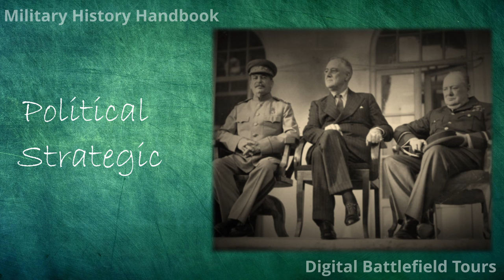Tactics vs. Strategy: Levels of War Explained - Military History Handbook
This episode of the Military History Handbook delves into the theory of  'Levels of War' to explain the differences between tactics, operations and strategy, as well as explore some minor levels in between. The Allied invasion of Normandy in 1944 is used to illustrate these levels with a practical example.

The Military History Handbook is a beginner's guide to military history. Theory, terminology and more are explained in compact videos.

Further Reading:

Joint Publication 1, Doctrine for the Armed Forces of the United States (March 2013, incorporating change 1 July 2017), Chapter I, Section A.

Clifford Rogers, ‘Strategy, Operational Design, and Tactics’, International Encyclopedia of Military History (2006).

Martin Dunn, ‘Levels of War: Just a Set of Labels?’, Clausewitz.com.

Timestamps:
00:00 Introduction
00:48 The Big Three
05:01 Minor Levels
08:20 Normandy Example
11:06 Closing Remarks